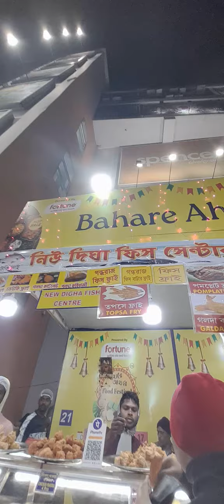এত খাবার একসাথে আমি একা কি করে খাব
# foodie